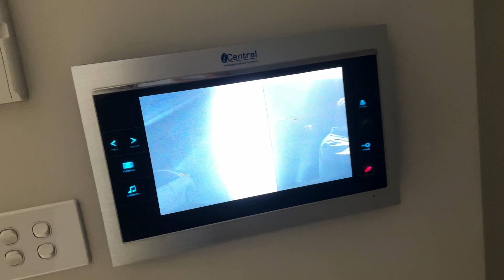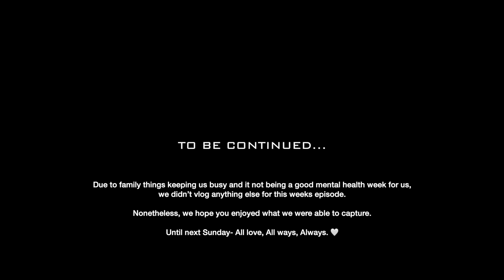WEEKLY VLOG | this wasn’t a good week + bigo & chill + samoan independence day prep & cake day